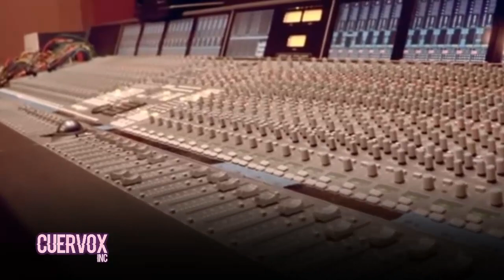QUIEN Fue SERVANDO CANO?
Servando Cano | Quien Es Servando Cano | Música Mexicana